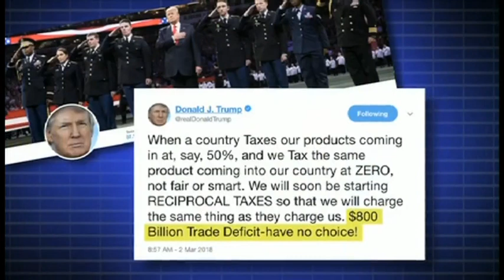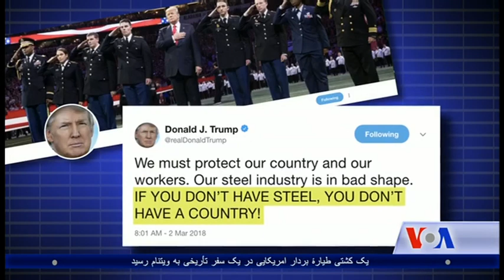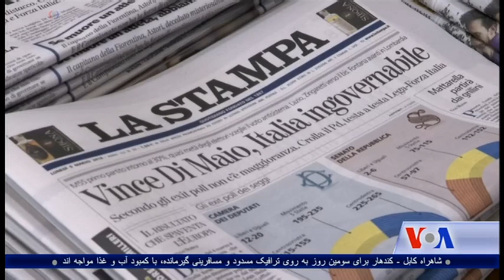Dari Ashna TV Show (March. 5, 2018)